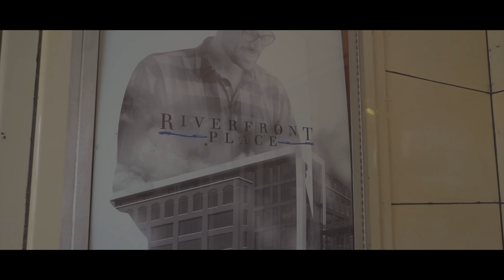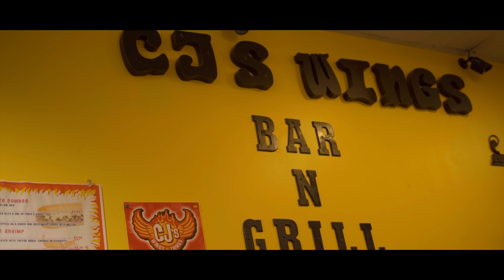Torrey Fortune Fame Or Reality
Torrey Fortune new hit single "Fame or Reality" telling it like it is Adult Contemporary Hip hop. The art of story telling is back in hip hop in a major way!